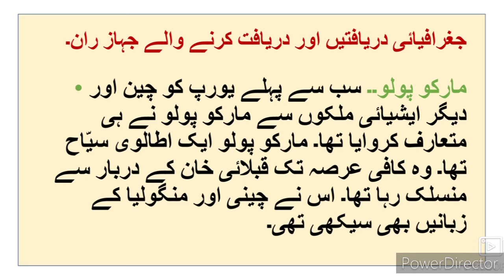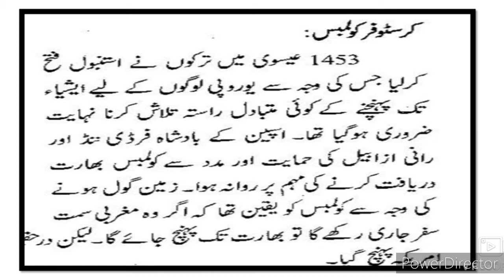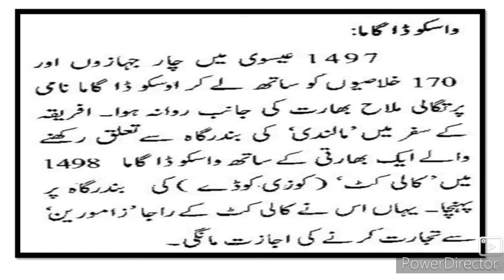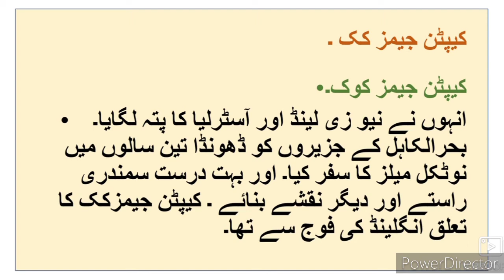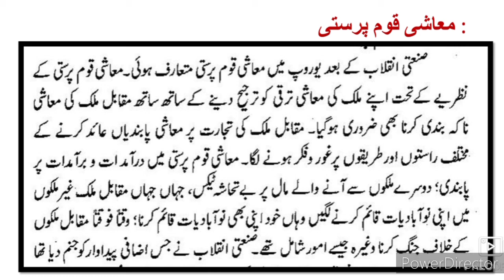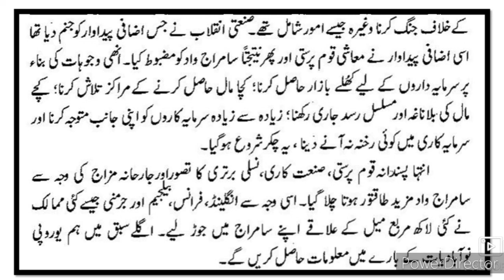12th History URDU Medium Part 3 ll بارہویں تاریخ نشاتہ الثانیہ کا دور اور سائنس کا فروغ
This video gives you complete information about the chapter no 1 nashatas saniya ka daur aur science Ka farogh 12th class history New syllabus URDU Medium. Urdu medium channel by sir Abdul sattar khan provide quality online education for students of Urdu medium XII th class History New Syllabus.
HSC Urdu Medium history y samajiyat Sawal Jawab